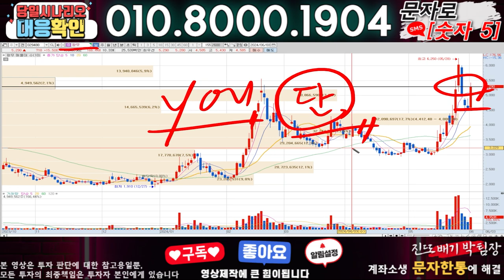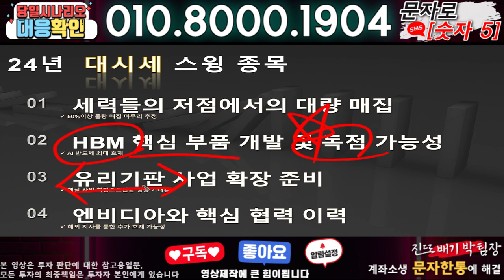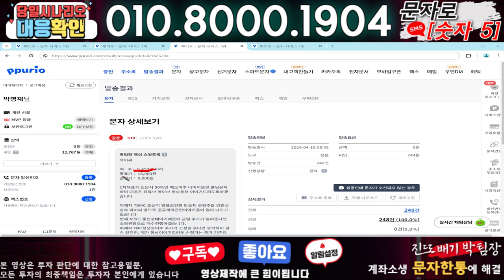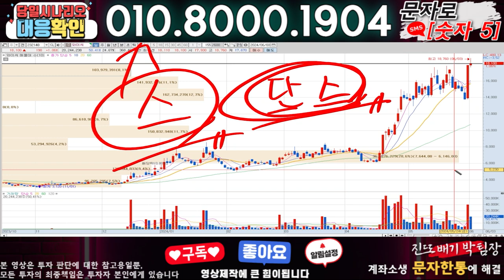우진엔텍 ) 3분전 기습속보-공식입장발표!! 무슨일인가?